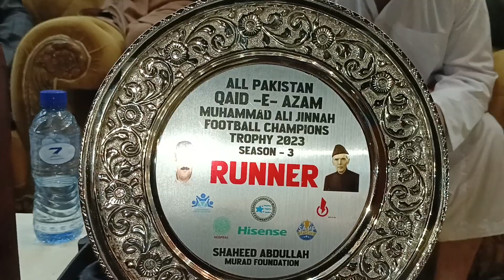Memon goth Football Tournament final mach bari tedad m log jama (4)